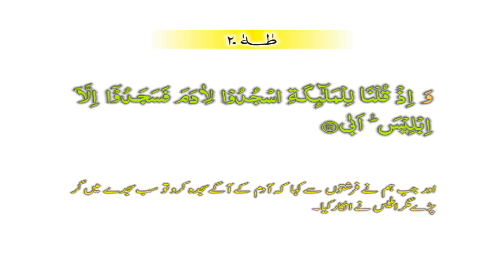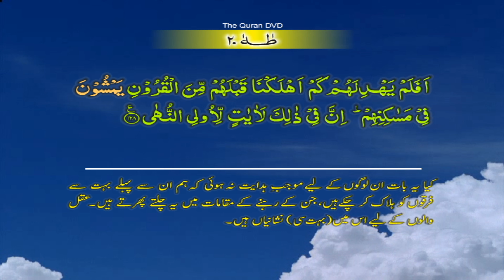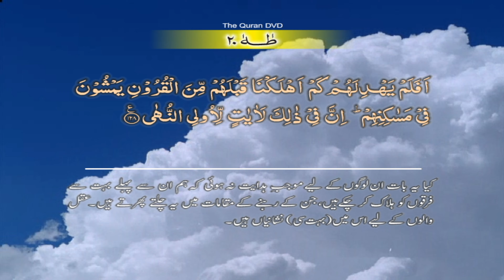Surah-20 Taha Ayat No 116 – 128 Ruku No-7 Word by word learning Quran in video in 4K